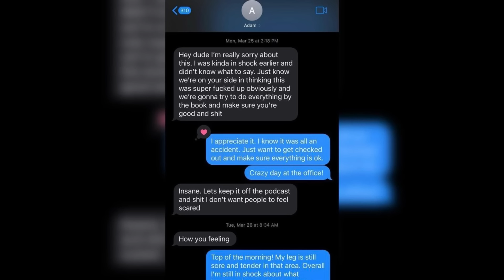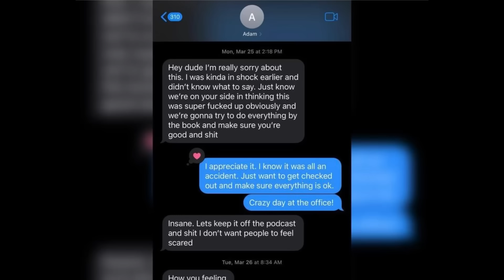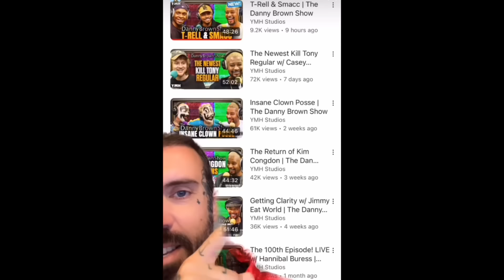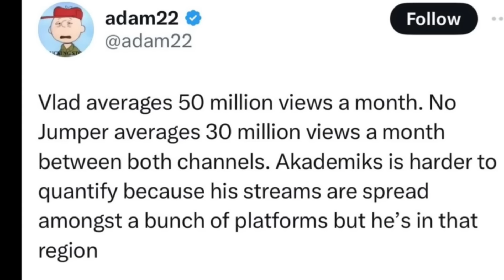Adam22 RESPONDS To DW Flame THREATENING To EXPOSE No Jumper SHOOTING & Drama “I GAVE YOU..